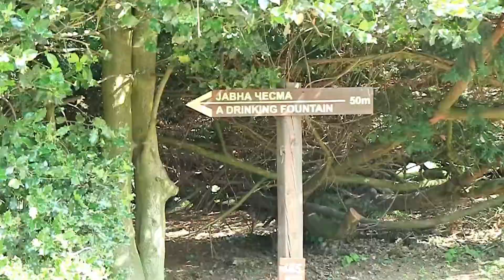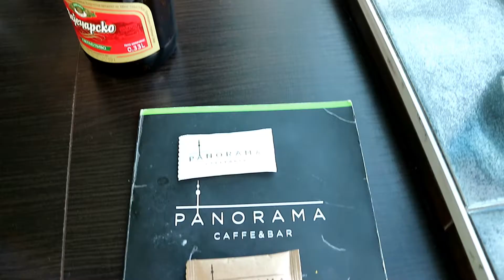AVALA TOWER IN BELGRADE SERBIA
We went to go visit the monument of the unknown hero and climbed up the Avala Tower for a 360 view of Belgrade Serbia and the surrounding area. We also got a chance to stop at the avala tower restaurant